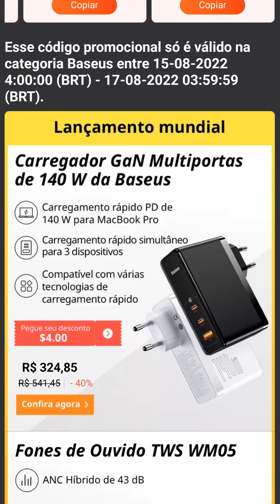Baseus: fones e powerbanks com cupons e super ofertas no AliExpress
Concorra a um macbook air e confira cupons de desconto e super ofertas na promoção Dia da Marca Baseus! Compre fones de ouvido, power banks, carregadores para celular e acessórios para iPhones com o menor preço do ano. Acesse os links abaixo e aproveite!

✅ Página da promoção:

✅ Cupons válidos a partir das 04h00 da manhã desta segunda-feira, 15/08::

🎟 BASEUS4
💰 R$ 4 off em pedido a partir de R$50

🎟 SPOTLIGHT7
💰 R$ 7 off em pedido a partir de R$100

🎟 SPOTLIGHT13
💰 R$ 13 off em pedido a partir de R$200

🎟 BASEUS30
💰 R$ 30 off em pedido a partir de R$500

💡 Dica: Pegue também os cupons de vendedor para economizar mais!

OUTRAS PROMOÇÕES RECOMENDADAS:

🔗cuponssmartali.spread.name

✅ TOP 20 CELULARES 5G COM OS MELHORES PREÇOS:

⚡ TUDO POR R$ 22.9 COM FRETE GRÁTIS

Entre e convide um amigo para a nossa comunidade!